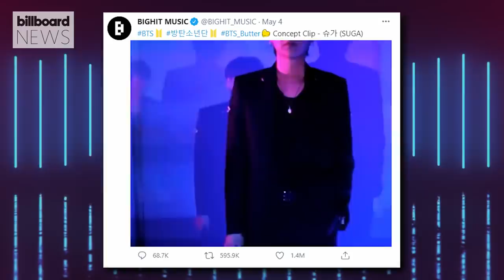BTS’ J-Hope Accidentally Called Conan O’ Brien “Curtain” I Billboard News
The K-pop boy band were recently on a South Korean variety show where they played a game in which they were asked to identify various celebrities. O'Brien knows this because on Wednesday night, he played a clip from the program in which J-Hope was shown a pic of Conan and confidently blurted out "Curtain." Conan, however, did not find it quite as funny. With a stern, straight face, he deadpanned, "Curtain. He called me Curtain! Longtime sidekick Andy Richter tried to put some salve on the unintentional burn, offering, "Well, it's like the whole world is convening to wish you well on your new endeavor and, you know, we're drawing the curtain ..." "He said I was a curtain! I've been to Korea!" O'Brien bellowed hilariously. "I was popular! 'Curtain!' I'll get you BTS, oh I'll get you good. And by that I mean I'll silently resent you."